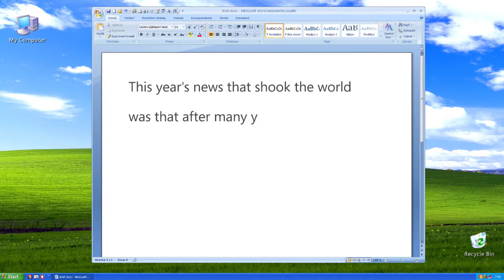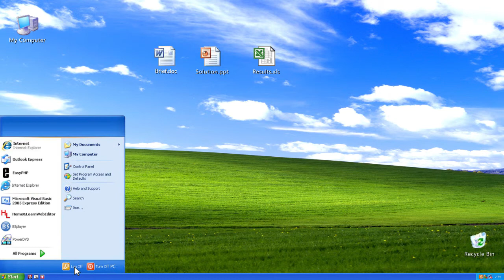Microsoft - End of support Windows XP - English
Microsoft - End of support Windows XP